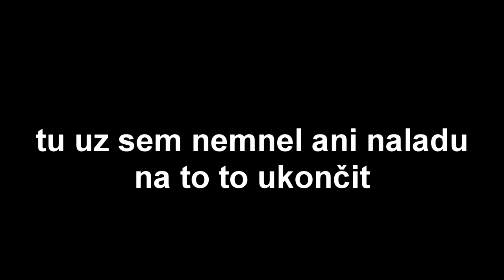Porazím ju?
Undertale